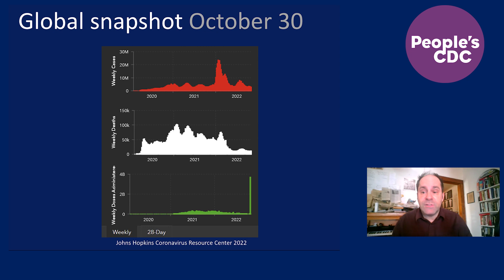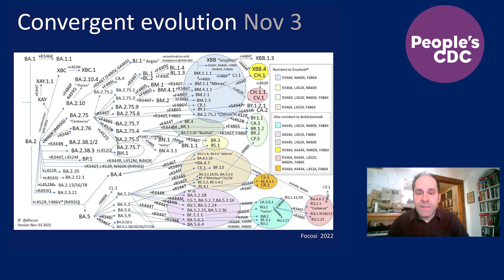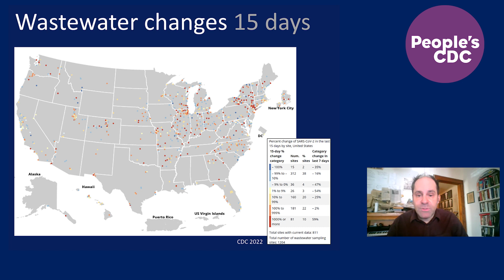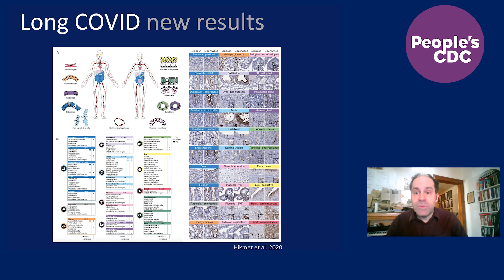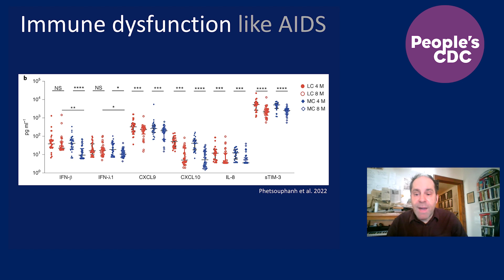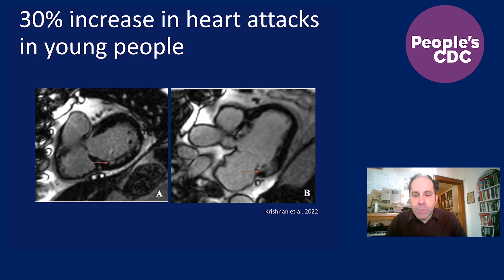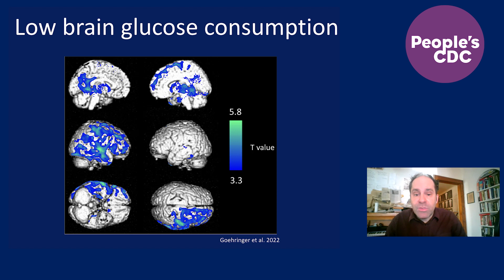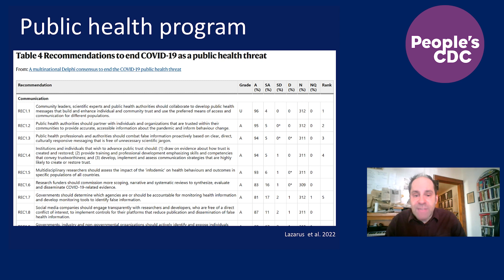COVID This Week / Long COVID's Astonishing Damage / November 7, 2022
Evolutionary epidemiologist Rob Wallace hosts this week's edition of "COVID This Week". This week we cover the state of global COVID, the state of U.S. COVID, and the astonishing damage Long COVID is causing.

"COVID This Week" is produced by Shumon Alam, Rob Wallace, Rita Valenti, Les Schaffer, Bennett Torres, Zoe Levitt, Mary Jirmanus Saba, and the People's CDC.